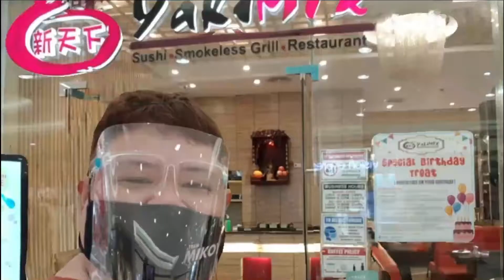SA WAKAS!!! BUKAS na ULET ng CHURCH!!! | My Saturday June 5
Sa wakas! After a series of weeks of vacation, Our church has re-opened again to do
face to face worship services, in accordance to the IATF rules of 30%

Today, nagpunta ako sa church to help disinfect and to do music practice na din!

Tara! lets explore our church here in Binan!

For modifying your action cameras and repair.

Songwriters: Bryson Breakey, Sarah Bulahan, Elizabeth Cabiling & Jose Villanueva III

You are NOT allowed to use my instrumental track for your own instrumental/karaoke channel, but you are allowed to use it for singing cover, special number and online/offline worship. Thank you for your understanding.